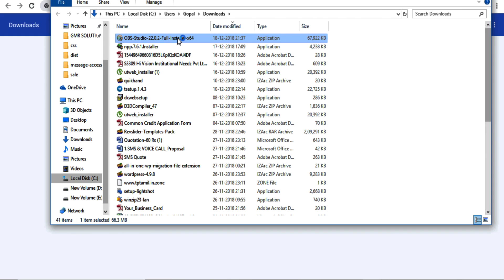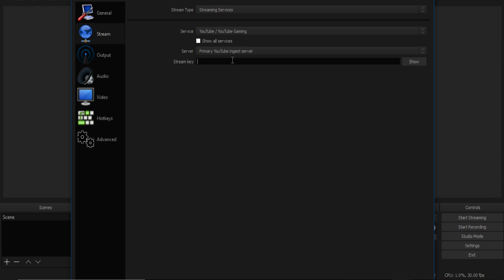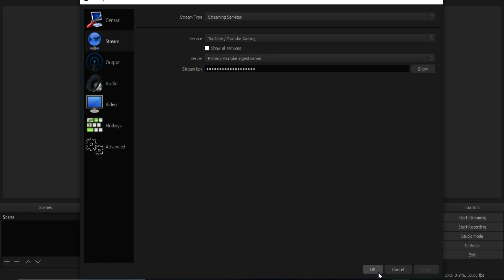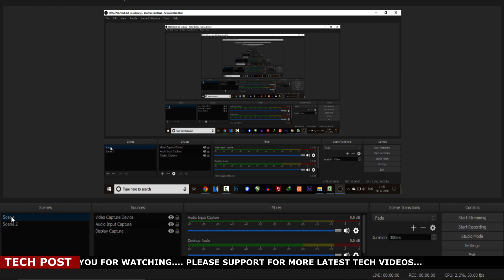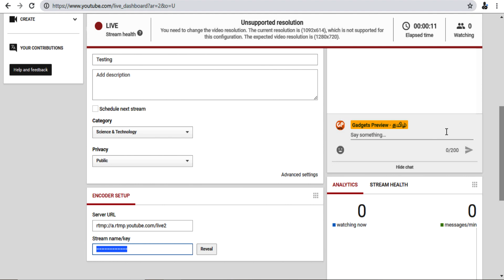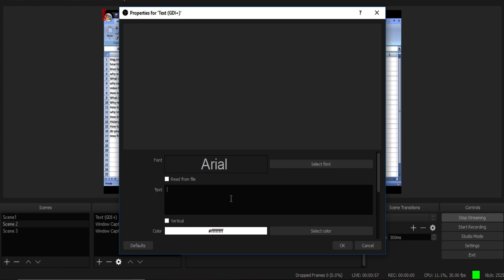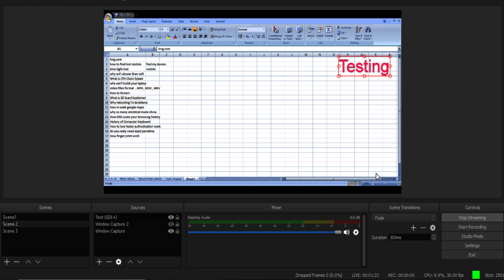How to Live Streaming Desktop using OBS | TECH POST - தமிழில்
hello friends today iam going to explain how to live streaming your desktop using obs software.

டெக்னாலஜி சம்பந்தப்பட்ட பதிவுகள் நம் தமிழ் மொழியில்.
All tech related videos in our regional language Tamil. so if u like our videos share your friends .